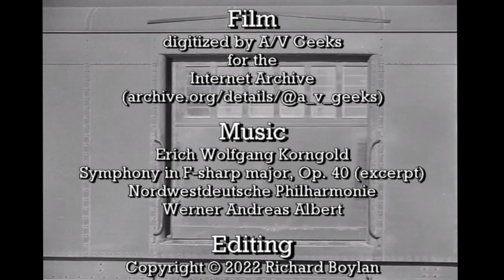Hollywood Outtakes: Arriving in Los Angeles on the Atchison, Topeka & Santa Fe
This is the second in a series of videos drawn from a pool of 1940's-era Hollywood feature-film outtakes and stock shots.
0:00 One of the Santa Fe's giant 4-8-4's, No. 3785 (Baldwin, 1941), brings its train into Los Angeles Union Station.  In the consist is baggage-dorm-lounge car No. 1382 San Fernando, dorm-lounge No. 1374 Santa Clara (both Budd, 1937), diner No. 1498 and a seemingly endless number of Pullmans.
1:25 Another 4-8-4, No. 3779 (Baldwin, 1941), comes into the station, bell ringing.
2:32 E6 A-B unit No. 15 (EMD, 1941) comes gliding into Union Station under the eye of two Navy policemen.  The consist includes baggage-dorm-lounge San Acacia (Budd, 1937) and sleeper Yampai (Pullman, 1938).
2:59 Boarding an unknown train.  In the consist is dorm-club-lounge Agathla, which had a barber shop.
3:14 El Capitan, train No. 21, pulls into Union Station.  All-reserved, all-chair-car accommodations, it made its twice-weekly run from Chicago to Los Angeles in a little under 40 hours.
4:19 An unknown train pulls into Union Station behind a classic A-B-B-A set of EMD F-units.
5:00 A few hours after El Capitan, the Santa Fe's flagship, the Super Chief, pulls into Los Angeles.  An all-sleeper extra-fare train, it was the choice of celebrities and movie stars when travelling to Hollywood.
06:14 An unknown train arrives behind four-unit EMD FT No. 158.  Originally intended for freight service, the FT's were repainted and given steam generators for passenger service.
06:53 A troop train filled with Navy men pulls into Union Station, with 4-8-2 Mountain No. 3731 (Baldwin, 1921) at its head.  Two navy policemen speak to an officer from the train.
8:03 Another Mountain, No. 3729 (Baldwin, 1921) brings a string of heavyweight cars into the station.
8:32 This video closes with an odd clip: a side-on of a string of old empty passenger cars rolling slowly by.  Included in the consist is Pullman car Walworth (Pullman, 1911), and Santa Fe parlor-observation car No. 3217.  The latter was sold and re-sold many times, but the web suggests that it survived into the twenty-first century.
The original film is silent, so I have added some music by Erich Wolfgang Korngold, one of the great Hollywood composers of the 1940's, to the soundtrack.